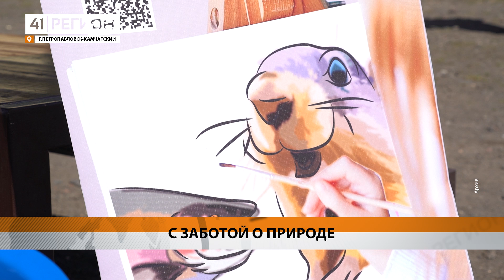ПОБЕДИТЕЛЕЙ КОНКУРСА «СОХРАНЯЯ КАМЧАТКУ» НАГРАДИЛИ НА ВЫСТАВКЕ В КВТЦ • НОВОСТИ КАМЧАТКИ